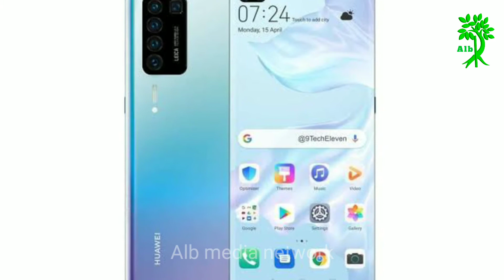7 cameras mobile phone is coming soon | Huawei p40 pro kab launch ho rha ha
Hello friend is video me Huawei p40 pro k bary me btaya gia ha k is me Kia Kia classifications han